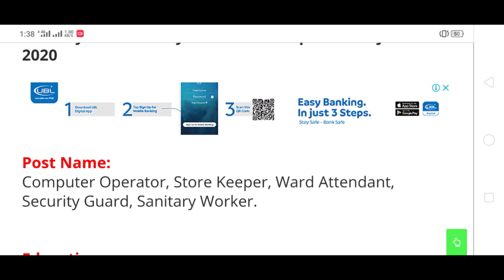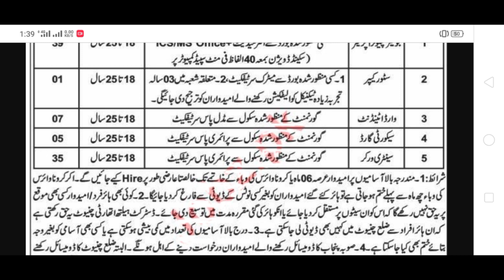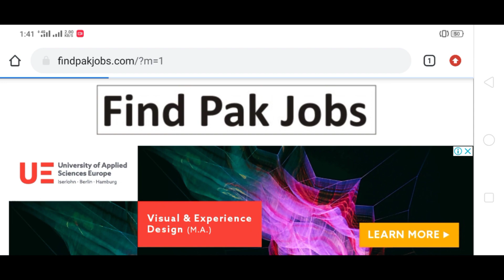Govt Jobs In Health Department For Male And Female | Punjab Health Department Jobs 2020